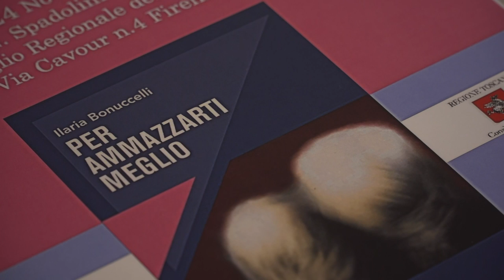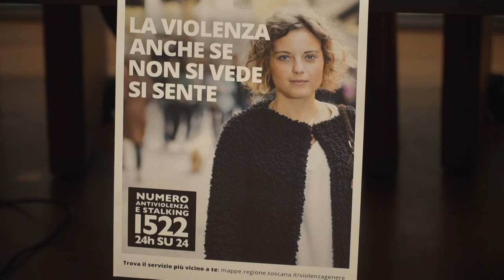SESTA RETE - Zoom consiglio regionale 27 novembre 2021